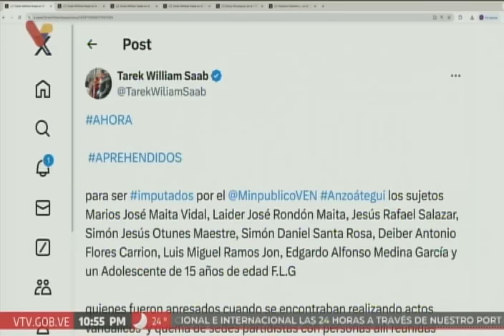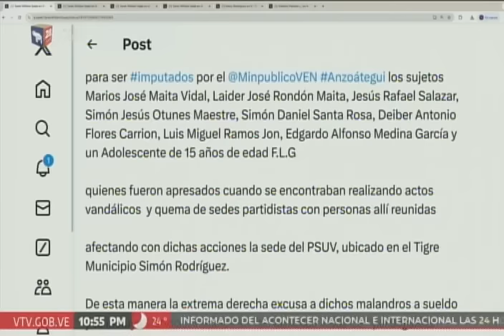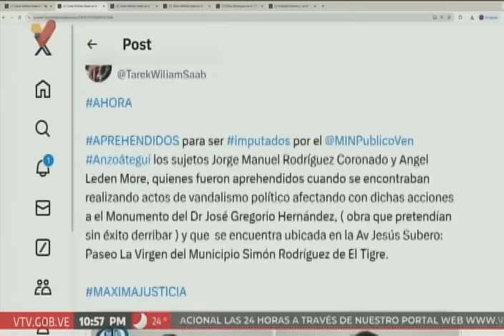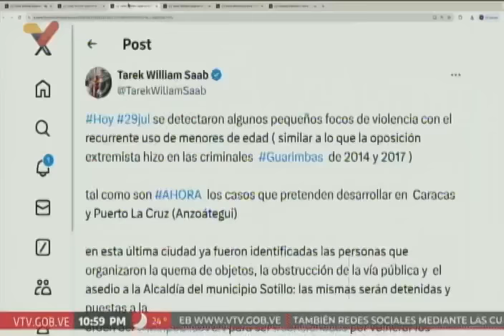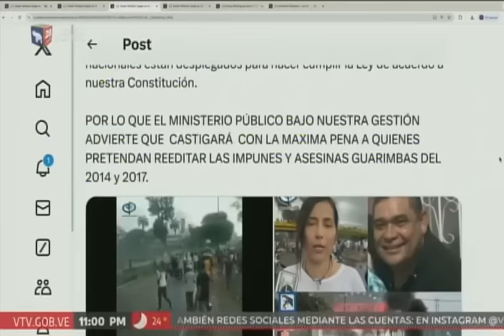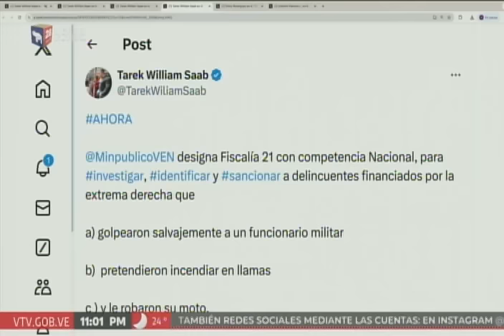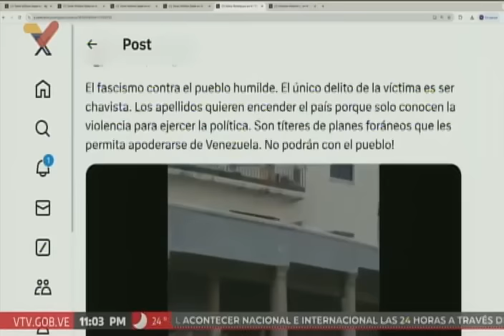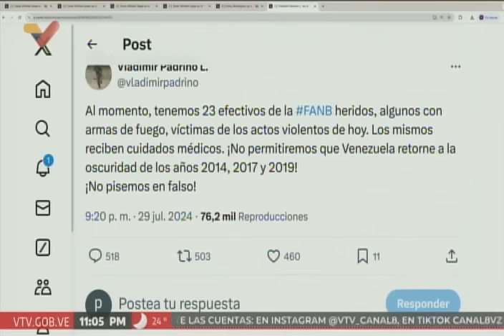El Mundo en Contexto, resumen de acciones violentas de la oposición y respuesta del Estado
29 de julio de 2024 en la noche. Carlos Arellán, conductor del programa "El Mundo en Contexto", hace un resumen de las agresiones y ataques que guarimberos y la oposición extremista realizaron este lunes al desconocer resultados del Consejo Nacional Electoral sobre las elecciones presidenciales.

USDT o Bitcoin (BEP20): 0xef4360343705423a24119205eeb1de2a10fd23f4